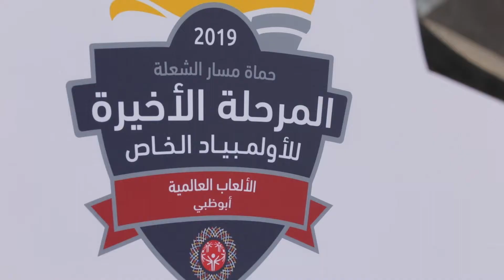The Flame of Hope torch in Ajman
The Flame of Hope torch run kicked off in Ajman from AjmanUniversity - as the countdown to the Special Olympics World Games continues to gather pace.
Torch runners, known as "Guardians of the Flame" were led by Sheikh Abdulaziz bin Humaid Al Noaimi
AjmanUniversity is honored to be a part of this! Together we can

share with us your thoughts!!